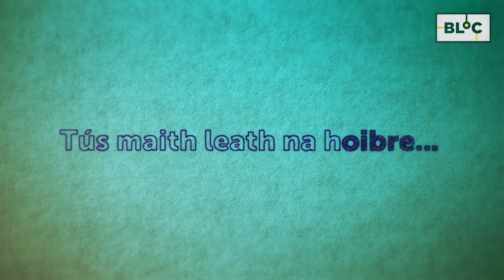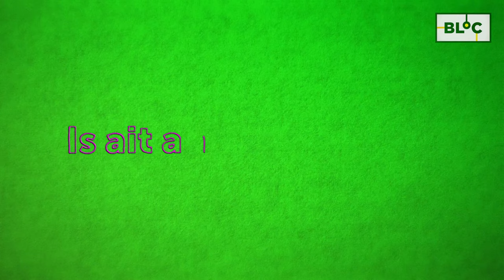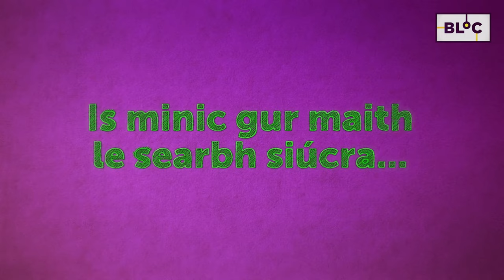Nuair a bhuail Peigín 's Peadar - When Harry met Sally na nGael ❤️🎥| BLOC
Níl aon leigheas ar an ngrá ach DRAMA!
Tar éis an Oireachtais, tugann Peigín síob abhaile do Pheadar. Céard a tharla ar an aistear fada sin abhaile...?👀

What love story doesn't start off with a bit of DRAMA?!
After An tOireachtas, Peigín gives a lift home to Peadar. Did sparks fly on that long journey home...?👀